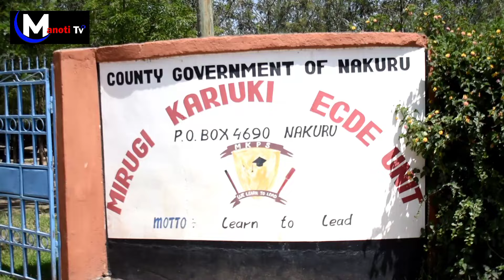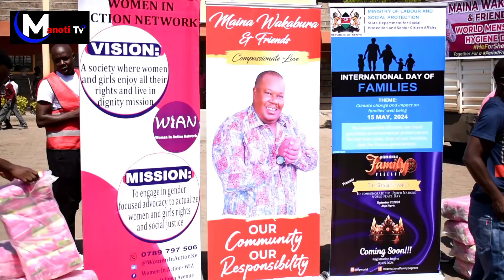Nakuru Town East 2027 MP Aspirants FADE Away as Maina Wakabura Popularity Rises Day by Day